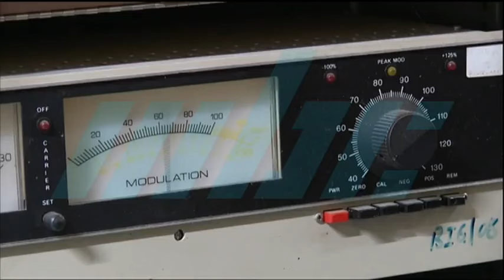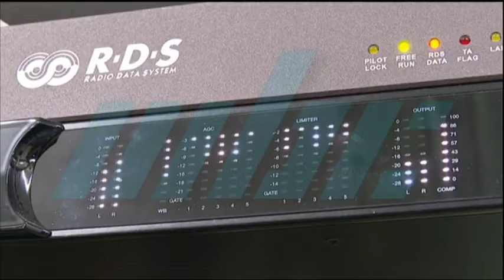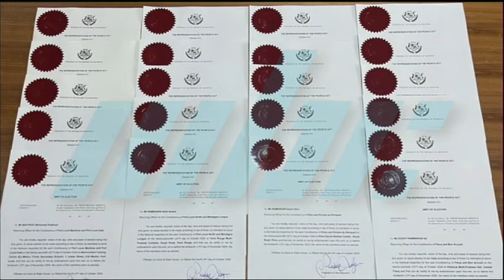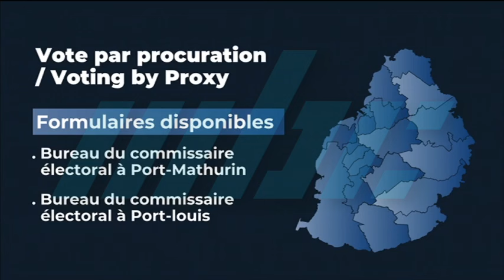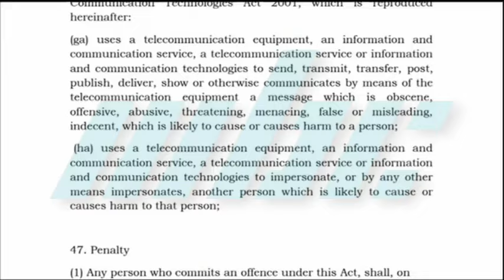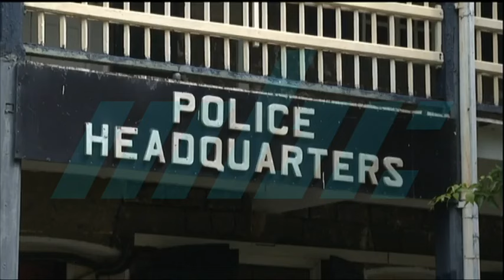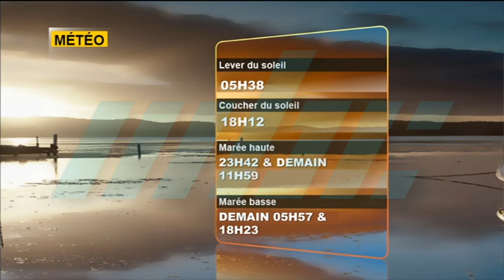zournal maurice mbc 15/10/2024